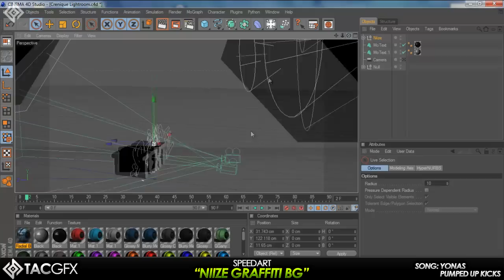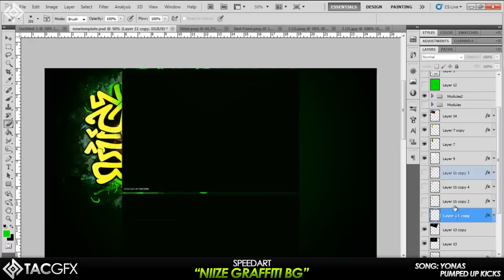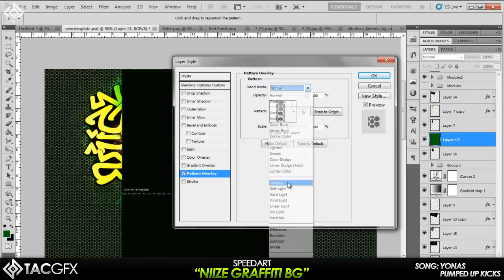Niize Graffiti BG Speed Art